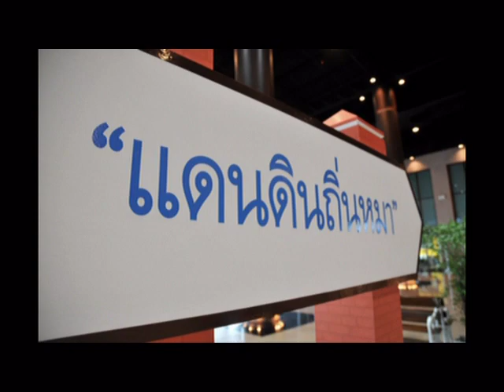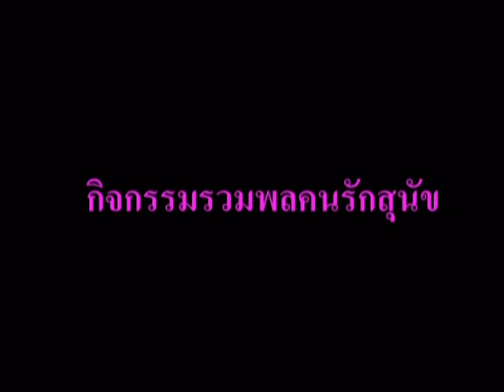Thailand International Dog show